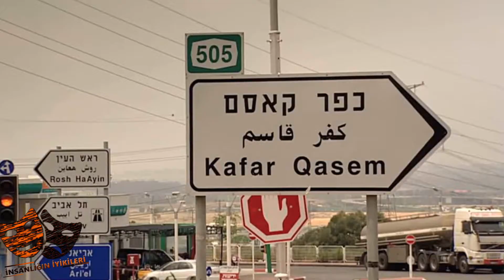Kudüs İsrailin Başkenti Olur mu ? (Tüm Gelişmeler)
Gündemimizde olan ve unutulan alışkanlıklarımız trendlerin olma nedenleri kısacası iyiki var dediğimiz herşey haftada 2 video ile ''İnsanlığın İyikileri''  adlı kanalda

Kudüs İsrailin başkenti olur mu ?

İsrail 5 haziran 1967'de komşu ülkelere açtığı savaşla 6 gün içinde toprağını üçe katladı
Altı Gün Savaşlarında İsrail Savunma güçleri Doğu Kudüs'ü ele geçirdi.
27 Haziran 1967'de İsrail Doğu Kudüs üzerindeki yönetim gücünü artırdı
ve Kudüs belediyesine dâhil etti. 1980 yılında, İsrail Kudüs Kanunu geçirdi ve bu kanuna göre Kudüs,
İsrail'in bölünmez başkenti ilan etti. Peki israil başkent olarak kudüs'ü kabul ettirebilirmi ?
hadi hep birlikte izleyelim

Kudüs 3 dinin mabedi olan İnancımıza göre Peygamberimizin miraca yükseldiği yer
Selahaddin eyyubi zamanında fethedilen bu kutsal topraklar 5-11 haziran arası yapılan
6 gün savaşlarında doğu kısmını israil ele geçirdi başta müslüman alemi olmak üzere
İran ve Libyada dönemin başkanı Kaddafi bu olayın savaşla çözüleceğini
mahkemeden sonuç beklemenin yanlış olduğunu savundu. Ama israil derin devleti
lobi faaliyetleri bu davalarının sonuçlanmasına fırsat vermeyip kendi meşruyiteni
dünya devletlerine kabul ettirdi

6 Ocak 2017 tarihinde bir haberle bu olay farklı bir yere geldi haberde
ABD'nin 70 yıllık dış politikasından dönen ABD Başkanı Donald Trump,
Kudüs’ü İsrail’in başkenti olarak tanıdı.
Kararın açıklanmasının ardından Filistinliler bu sabah Gazze'de gösterilere başladı.
Beyaz Saray’daki basın toplantısında konuşan Trump, tüm dünyanın karşı çıktığı adımı
“Kudüs’ü resmen İsrail’in başkenti olarak tanımanın zamanı geldi” ifadesiyle duyurdu.
Trump'ın bu açıklamalara Müslüman dünyasından çok sert tepkiler verildi.
Filistin Devlet Başkanı Mahmud Abbas, Trump’ın kararıyla Ortadoğu barış aracısı olarak güvenini yerle bir ettiğini söyledi.
Televizyondan yayınlanan konuşmasında Abbas,
“Bu son derece karmaşık çatışmayı daha da zorlu hale getirecektir. Bu kararı tanımıyoruz, kınıyoruz, reddediyoruz” dedi.
İsrail Başbakanı Binyamin Netanyahu kararı “Bu tarihi bir gün” diye nitelendirdi. Netanyahu, “Kudüs 70 yıldır İsrail’in başkenti.
Kudüs 3 milenyumdur umutlarımızın, rüyalarımızın ve dualarımızın odak noktasıdır.

Görünen o ki
Trump seçildikten sonra bir türlü otoriteyi sağlayamadığı abd'de israil derin devletiyle
anlaşarak sağlamaya çalıştıgi çok açık ortada ! sonuç ne olursa olsun Kudüs bizim için vazgeçilmezdir
ve bir çift söz ile de İsrail'e başkent yapılacak kadar kolay karar alınamaz.

Sizlerde görüşlerinizi lütfen yorumlarda belirtin

İNSANLIĞIN İYİKİLERİ

başkent kudüs
israilin başkenti
trump basın toplantısı
kudüs başkent trump
israil kudüs başkent oldu